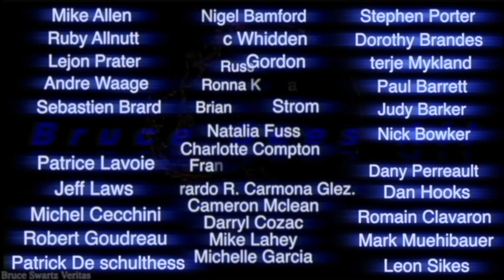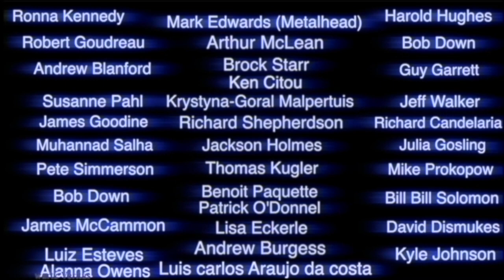Apollo 17 et Apollo 11 sites d'atterrissage Incroyablement claire et signe de Construction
PLUS CLAIRE que j'ai vue a date.

Bruce Swartz
C.P 3 4 1
Valleyfield, Quebec
J6S 4V6